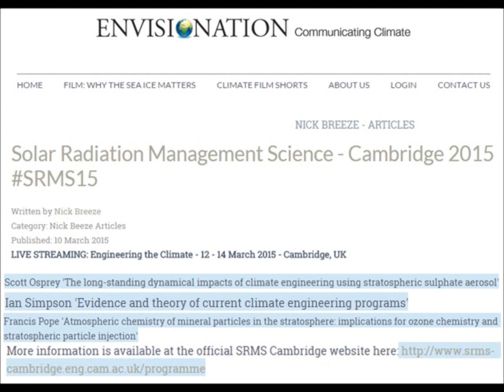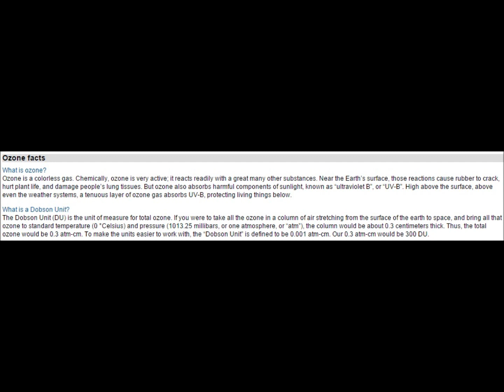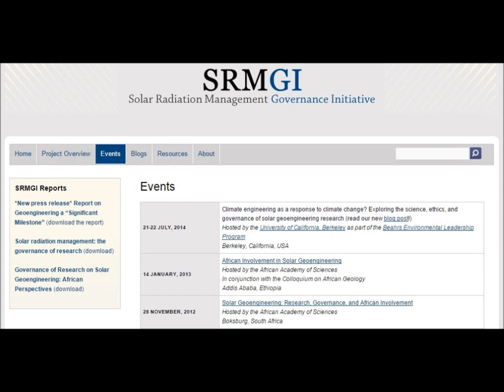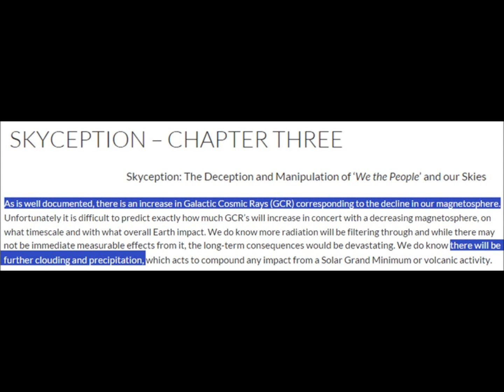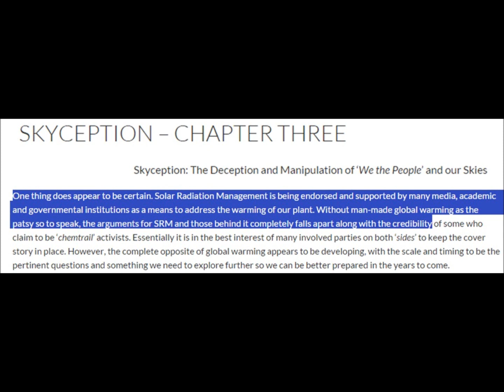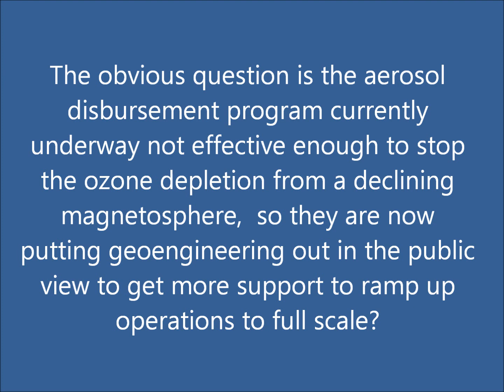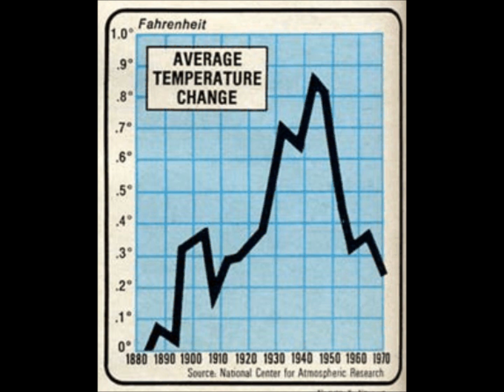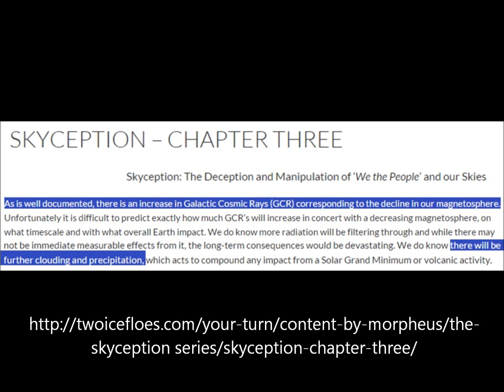Cosmic Radiation Management (CRM) has Begun to Protect You | Mini Ice Age 2015-2035 (60)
Skyception
However, during the last Grand (Maunder) Minimum civilization was not also facing a magnetosphere that was declining in strength at an ever increasing rate. The scientific community has documented a 10% decline over the last 150 years and 5% more in the last 10 years, which indicates a clear acceleration in decline. Additionally, the magnetic poles are wandering in ‘location’ at an increasing rate as well.
UV Energy Density:  One watt for one second equals one Joule.  Energy density is expressed in terms of Joules (or mJ) per cm2.
Anyone that is even slightly aware has noticed that the sun feels incredibly intense on the skin. Most varieties of plant life are showing at least some signs of stress in most areas. In many regions, whole forests are in steep decline. And its getting worse by the day.

As we have been taught and repeatedly told, the reason for the decline in the ozone layer, or the creation of ozone holes, was due to the release of Chlorofluorocarbons (CFCs) and other substances that deplete the level of ozone. The Montreal Protocol on Substances that Deplete the Ozone Layer, which entered into force in 1989, was developed to address and correct this problem. The hole continued to grow, reaching its maximum in the year 2000 and with the current size only 10% below this level. One would think after more than 25 years of CFC reductions agreed to in the treaty, there would eventually be continuous and substantial reductions in the size of the ozone hole.